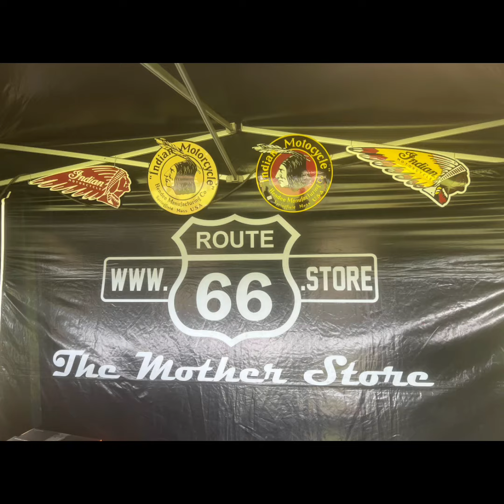La Station ROUTE66.store chez les Carters Fêlés !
Un évènement sympa et atypique
A ne pas rater.
On vous attend !

Get your kicks on  @ROUTE66-store

SIEGE SOCIAL FRANCE:
(Administratif)
ROUTE66.store
29 Avenue Jean Jaurès
69170 Tarare
FRANCE

ENTREPOTS USA :
Route 66 Store  / Jean-Marc Mauti
3260 Gorham Ave
Suite 45133